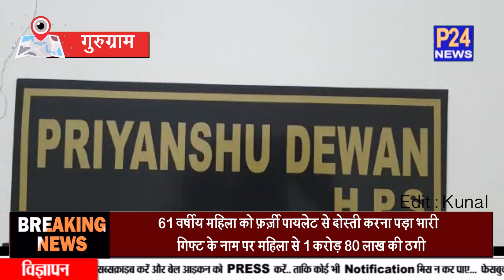Gurugram : 1 करोड़ 80 लाख की दोस्ती || P24 News